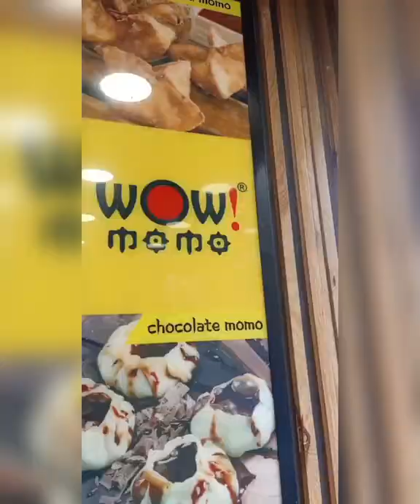Don Bosco College of engineering Batch 2018-2022.. memories ❤️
To all the highs and lows
With my Bros and foes
We've all come a long way.
The fun we had and the secrets we shared,
It's just sad, how fast the night changes.
 Wish I could relieve every moment of this beautiful four years of my life!
There are no goodbyes, cause wherever y'all are, y'all will be always in my heart ❤️